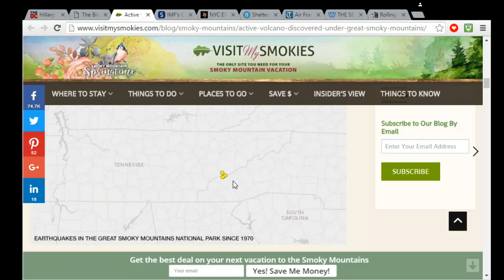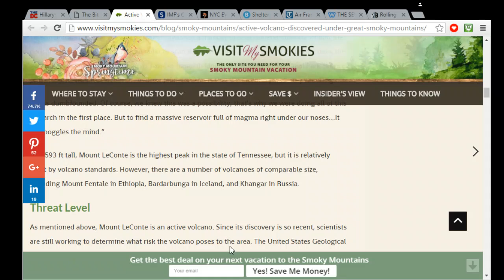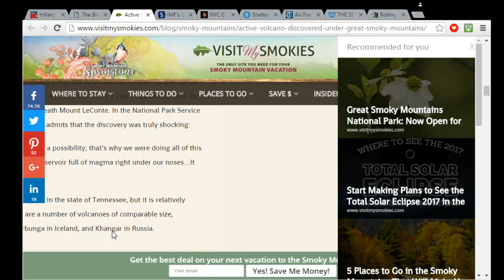Volcanoes in US, Ethiopia, Iceland, Russia ALL Active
The active volcanoes are in  the Smokey Mountain between Tennessee and South Carolina, volcanoes of comparable size, including Mount Fentale in Ethiopia, Bardarbunga in Iceland, and Khangar in Russia are also erupting / being active

Source